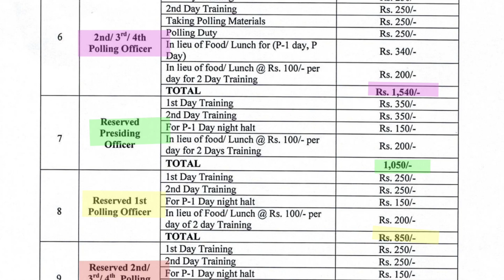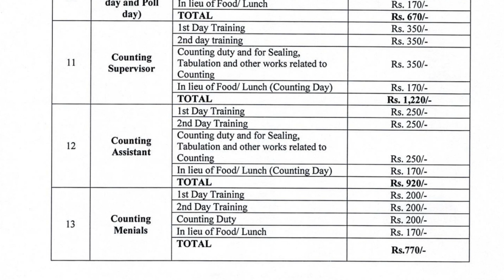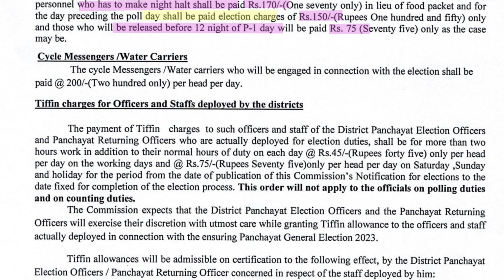প্রিজাইডিং/1st/2nd/3rd /4th এবং Reserved পোলিং পার্সোনালদের ভোটের ডিউটির জন্য পারিশ্রমিক ?